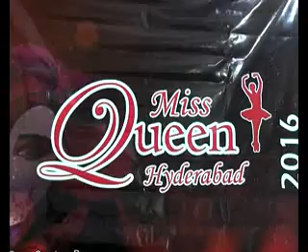Miss Queen hyderabad 2016